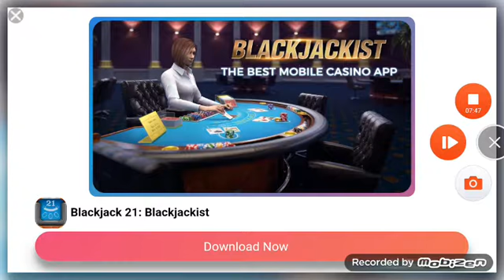Special forces group Zombie mode